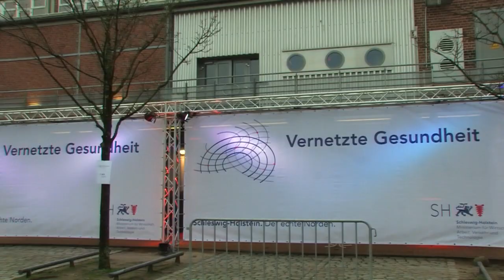Interview Helmut Hildebrandt Vernetzte Gesundheit 2016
Interview mit Helmut Hildebrandt, Vorstand der OptiMedis AG, zum Thema Vernetzte Gesundheit, u. a. anhand des "Gesunden Kinzigtals", auf dem Kongress Vernetzte Gesundheit 2016 in Kiel. Das Interview führte Rolf Stuppardt, Herausgeber der Zeitschrift Welt der Krankenversicherung.